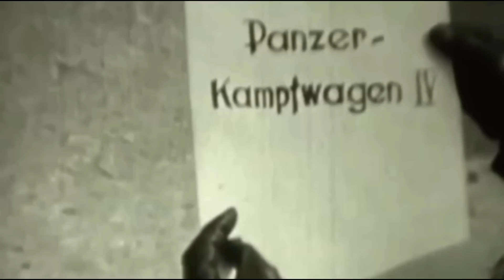The Twilight of the Elite Panzer Lehr Division | Spearhead in Battle of the Bulge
The Panzer Lehr was an elite division of the Panzerwaffe that was created in early 1944, with the aim of repelling the future Allied invasion of France. After being crushed during the Battle of Normandy, the division was sent to Germany to re-arm for further combat. This allowed him to participate in combats in Alsace, the Ardennes, the Rhineland and in the vicinity of Remagen. In this program, we are going to analyze the second and final part of the Panzer Lehr.

🔴📣Other videos of interest:
- ✅The Elite Panzer Lehr Division in Combat | The Panzer Instructor Division

00:00 Introduction
00:38 The Reconstruction of the Panzer Lehr after Normandy
02:18 First Action in Alsace
02:45 Preparations for the Ardennes
03:42 Attack in the Ardennes
04:37 Division in Bastogne
05:40 New Reconstruction
06:10 Last fighting Western Front
07:00 Panzer Lehr Encircled